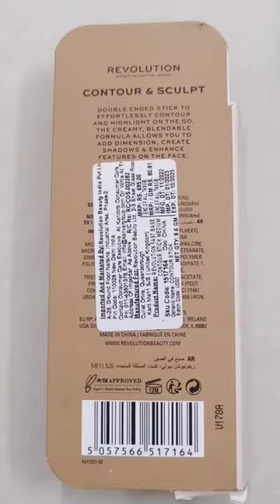makeup revolution contour stick 💜💫